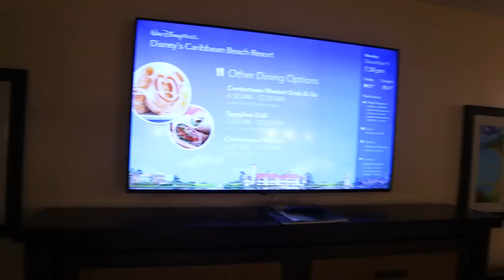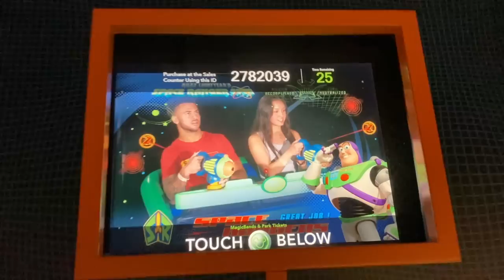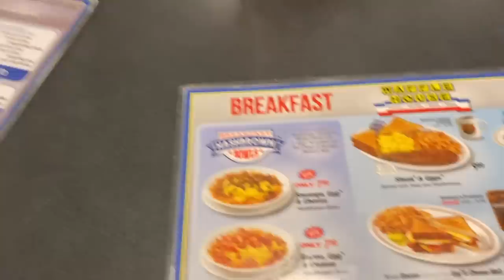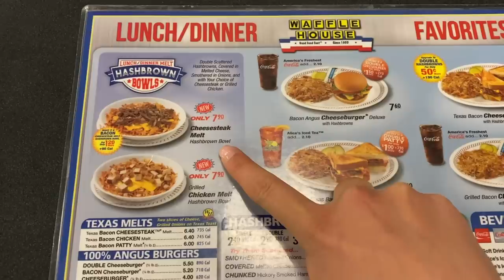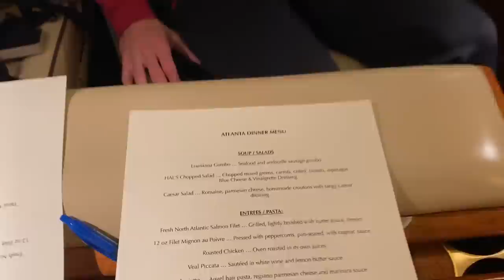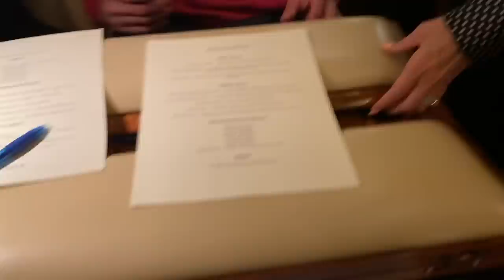ESPN COLLEGE FOOTBALL AWARDS...VLOG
Michael accepted the Pop Warner College Football Award in Orlando, where we also got to visit Disney World! We then flew to Atlanta where we ate Waffle House for the first time, saw the Georgia Aquarium, and attended the ESPN College Football Awards. To end the trip, we flew home on a private jet!

Rode mic
Editing computer
GoPro Hero 8
Camera Gimbal

song on the red carpet:
CFM Production